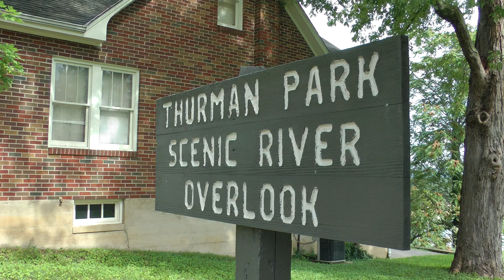low Missouri River at Thurman Park in New Haven, MO 9/2/20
This is a low Missouri River from a scenic overlook in Thurman Park in New Haven, MO on September 2, 2020.